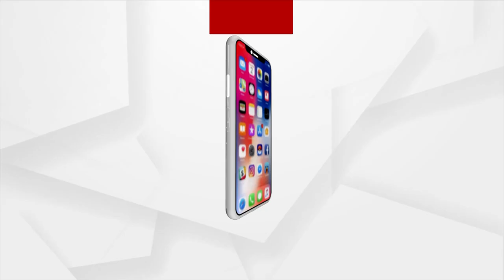ଏଇ ଆମ ସୁନ୍ଦର ଓଡ଼ିଶା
ପଶ୍ଚିମ ଓଡ଼ିଶାର ଅନ୍ୟତମ ପ୍ରସିଦ୍ଧ ଶକ୍ତିପୀଠ ଭାବେ ପରିଚିତ ଅର୍ଜନ କରିଥିବା ମା' ରାମଚଣ୍ଡୀ ଏକ ପ୍ରାକୃତିକ ଗୁମ୍ପାରେ ପୂଜା ପାଇ ଆସୁଛନ୍ତି